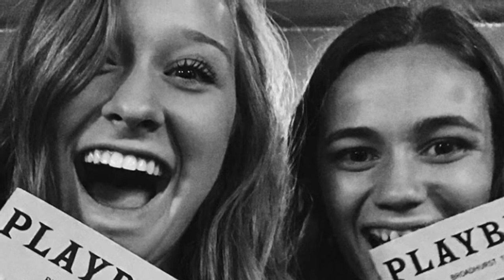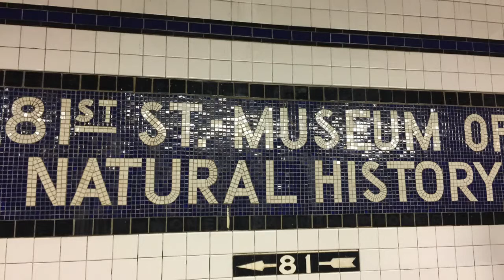2018 2019 CV Band Yearbook Video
Celebrate and remember the amazing 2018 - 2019 Central Valley HS Band and Colorguard year.  Thank you everyone for your amazing work this year.